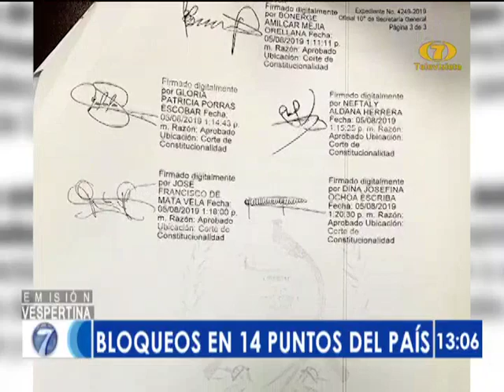PNC se desplegó hacia los puntos de bloqueo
Activaron protocolo de diálogo para cesar los cierres de vía

En pro de garantizar el libre tránsito de los guatemaltecos ante las acciones de bloqueo organizadas por grupos campesinos fue ordenado el despliegue de la PNC para iniciar un proceso de diálogo que facilite el cese de la acción en calles y carreteras.